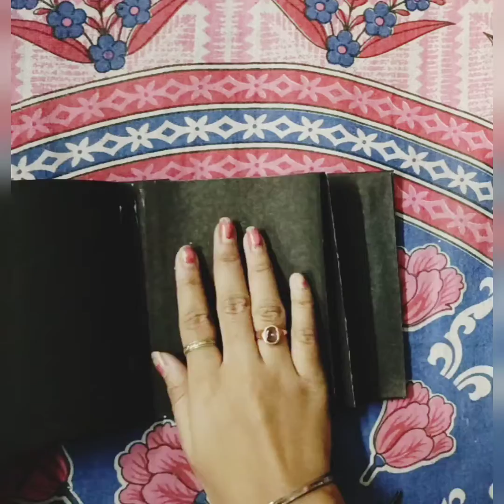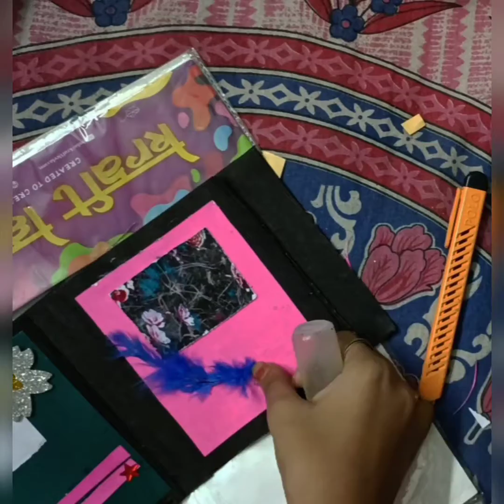How to make Beautiful Homemade Birthday Card। Triparna Hazra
Welcome to handmade cards ideas.In this video I am going to show you guys how to make birthday card.

If you want to know how to make homemade Birthday Card step by step do not hesitate to watch my video.

Requirements :
Chart paper
pattern sheets
tag sheets
glitter
double sided tape
glue, scale, pencil, black marker

Facebook I'd